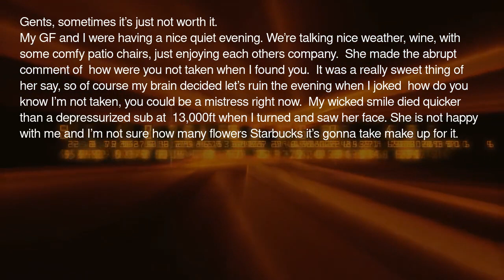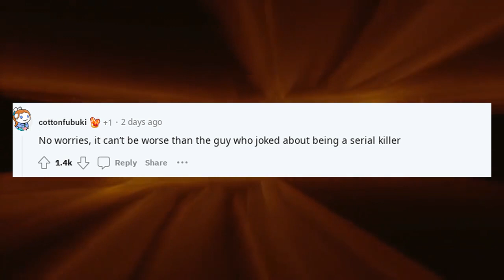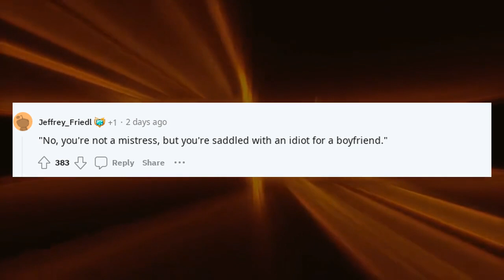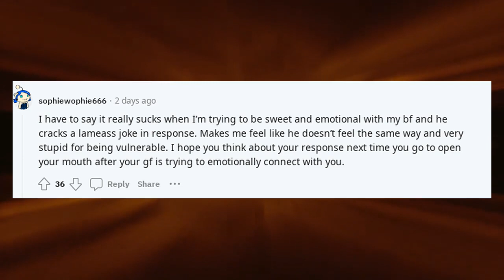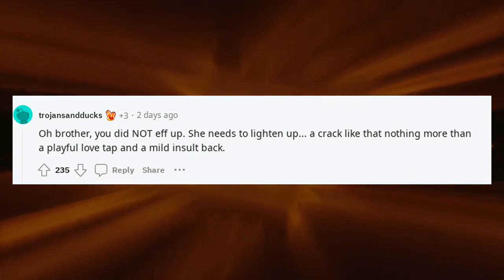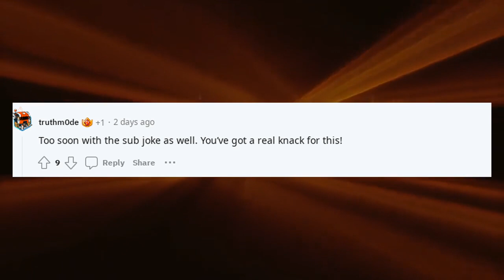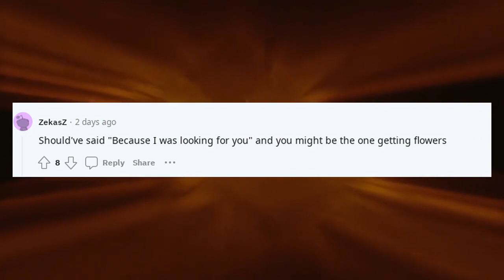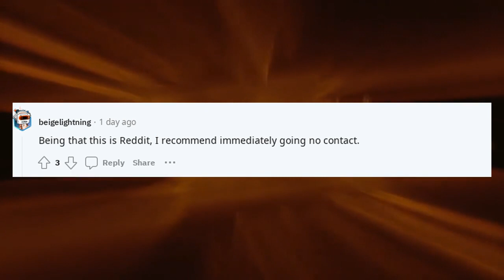Reddit confessions are getting out of hand | TIFU by making a bad joke